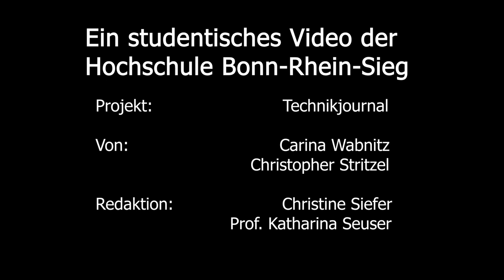Rückepferde bei der Arbeit - technikjournal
Im Wald gelten Rückemaschinen als unverzichtbar: Sie bewegen tonnenschwere Baumstämme aus dem Wald. Doch das hinterlässt Spuren. Wo der Wald geschont werden muss rücken deshalb auch Pferde die Bäume – und vermeiden negative Technikfolgen.//Ein Video von Christopher Stritzel und Carina Wabnitz Stritzel Wabnitz